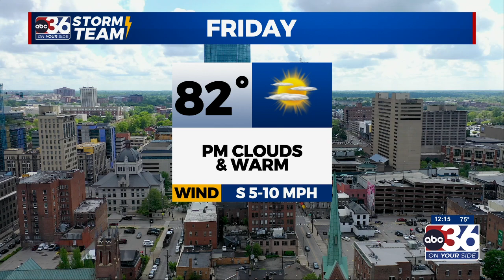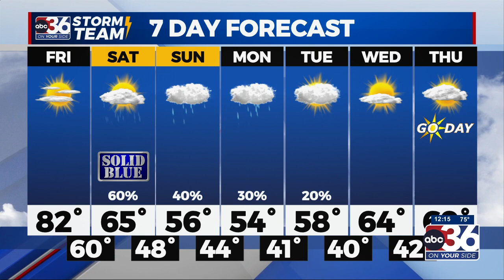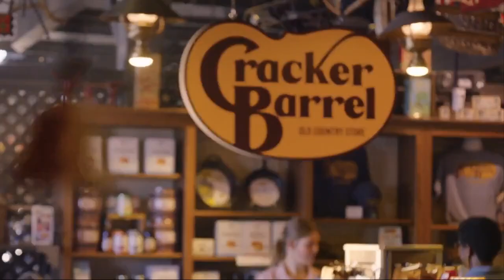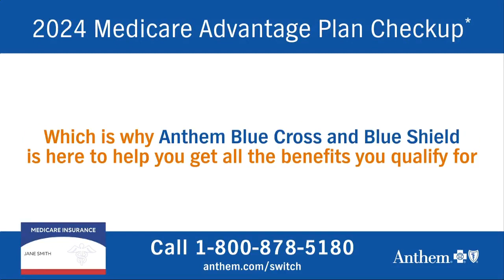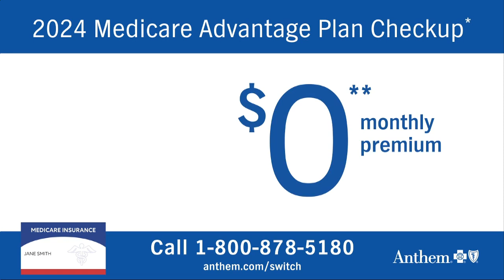News At Noon Court Day Take over